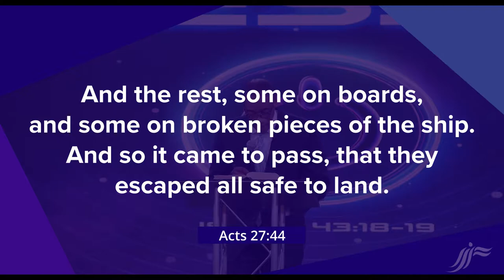Floating on Broken Pieces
Message: Floating on Broken Pieces
Scripture: Acts 27:42-44 KJV